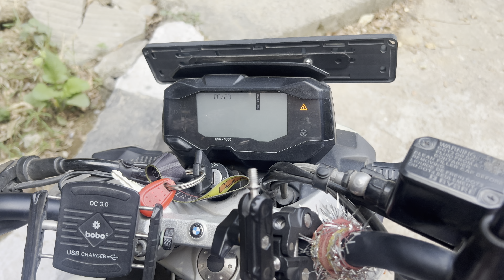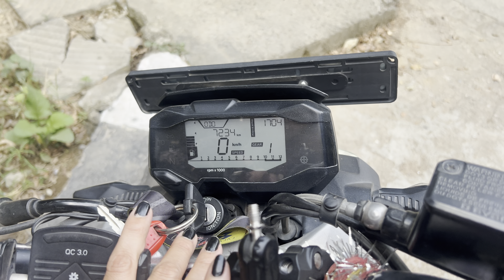BMW 310 R Ownership Review | After First Service Experience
Bmw 310r review
Bmw 310r review india
Bmw 310r review2023
Bmw g310r mileage